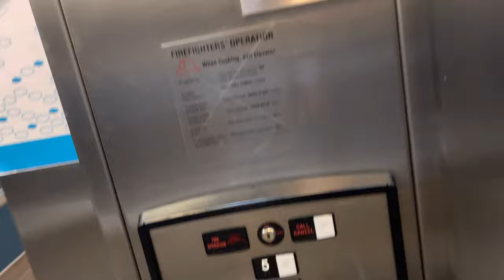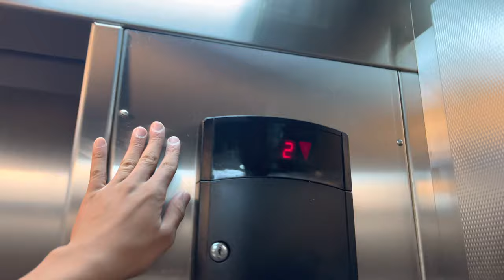Schindler 400A elevators @ Hampton Inn & Suites Galveston, TX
There are some brands duplicated throughout this island, but this isn’t.